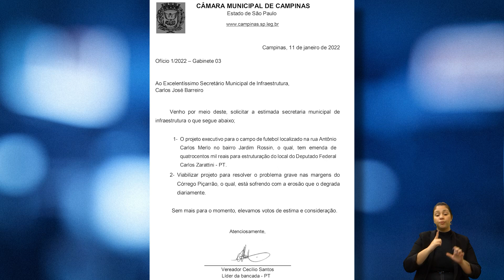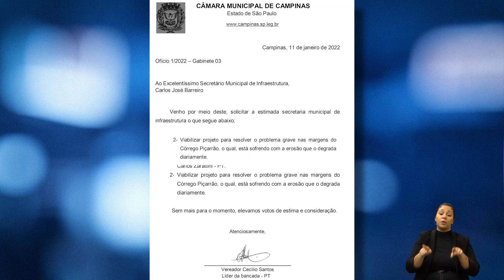CÂMARA NAS RUAS - OF CAMPO DO ROSSIN 11-07-2023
Por muitos anos os moradores do Jardim Rossin solicitam a melhoria do seu campo de futebol. Por meio de um ofício, o vereador Cecílio Santos conseguiu atenção para o assunto.